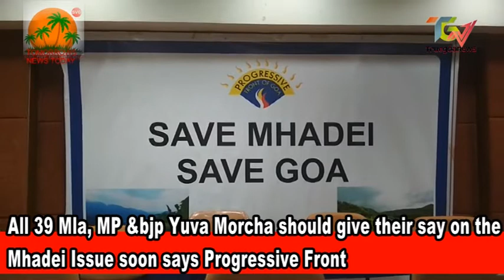All 39 Mla, MP & Bjp Yuva Morcha should SAVE Mhadei,SAVE GOA Issue say Progressive Front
All 39 Mla, MP & bjp Yuva Morcha should give their say on the
Mhadei Issue soon says Progressive Front